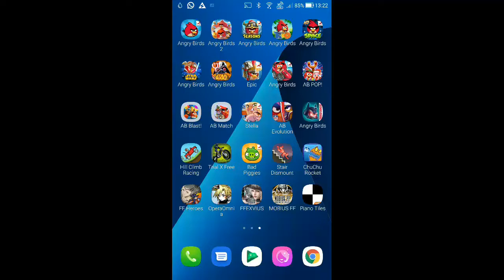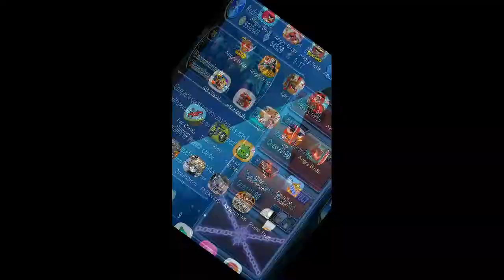DFFOO - Encountering the Furnacekeepers: Pitch - Thunder's Chasm [25 Turns, Score: 599,640]